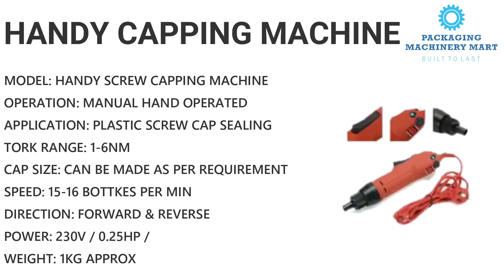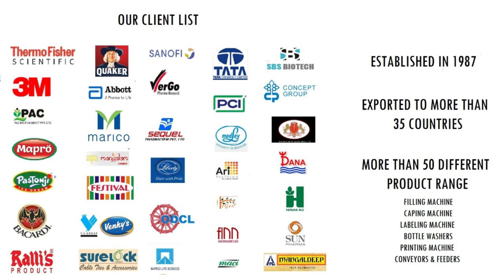HANDY CAPPING MACHINE FOR LONG BOTTLES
HANDY CAPPING MACHINE FOR LONG BOTTLES & for Screw Capping, Milk Bottle Capping, Water BotttleCapping, Lubrican Oil Bottle Capping, Flip type cap Sealing, etc.

A handheld capping machine is for sealing screw-type caps on the plastic bottle. This can do all plastic caps of juice bottle capping, soda bottle capping, etc.
The cap chucks are made according to the bottle capsize. In a single machine, you can do the various size of the caps with help of different chucks of capsize.

One can easily do up to 10 bottles per minute. Pre-set torque function helps to avoid damage of caps.

🔴 ***SPECIFICATION***

MODEL: HANDY SCREW CAPPING MACHINE
OPERATION: MANUAL HAND OPERATED
APPLICATION: PLASTIC SCREW CAP SEALING
TORK RANGE: 1-6NM
CAP SIZE: CAN BE MADE AS PER REQUIREMENT
SPEED: 15-16 BOTTKES PER MIN
DIRECTION: FORWARD & REVERSE
POWER: 230V / 0.25HP /
WEIGHT: 1KG APPROX

🔴 *** ABOUT US ***